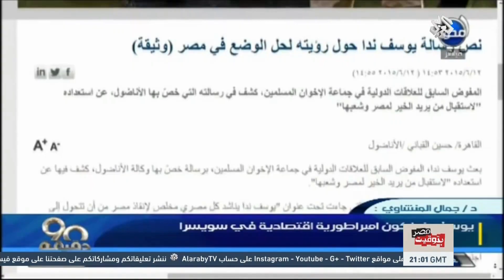بتوقيت مصر | 15-06-2015 | الجزء الأول